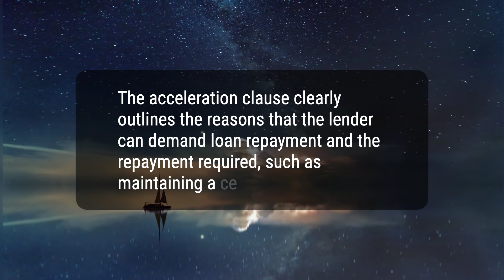Acceleration Clause: Explanation and Examples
Today, we will talk about acceleration clauses, which are contract provisions that allow lenders to require borrowers to repay all outstanding loan amounts if certain requirements are not met. They are often found in mortgage and real estate loans, and help to protect lenders from the risk of borrower default. An acceleration clause outlines the reasons that the lender can demand loan repayment and the repayment required.
546e